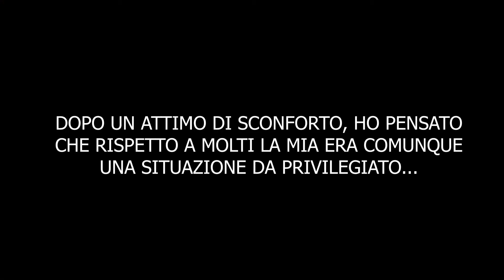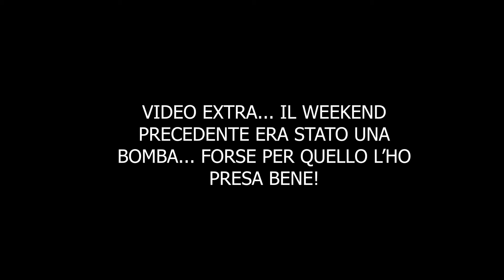Il Viking in Cassa integrazione!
Lunedì 11 gennaio anche io sono finito in cassa integrazione! Lavoro a Livigno e le restrizioni per far fronte alla pandemia da Covid-19 hanno reso impossibile l'attività lavorativa.
È stata l'occasione per dedicare del tempo alle sciate, a me stesso, a provare sci diversi e ad imparare qualcosina di nuovo.
Ecco in sintesi la mia settimana!

Attori Protagonisti:
- la Neve
- Luca Colarelli - Er Pakistano, è italiano ma non sembra!
- Edoardo Banana, lo si conosce solo perché ha la fidanzata ma si scopre poi che è un grande!
- Marco Colombo, socio di una vita, insieme con gli sci ai piedi dopo secoli!
- Ombra, puoi anche aver fatto 20 km nella neve, ma non puoi tirarti indietro dal giocare con lui!
- Jay: il miglior amico del Viking!
- Giada: non si vede ma c'è, con lei solo riprese in verticale, che finiscono rigorosamente nel cestino!